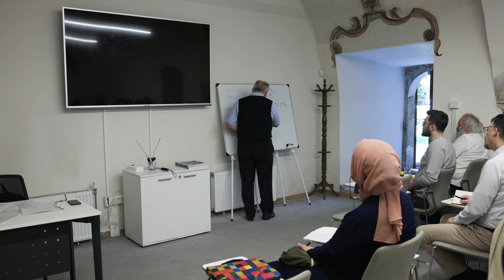Semaniye'den Süleymaniye'ye Nazari Hikmet - 29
İhsan Fazlıoğlu'nun (İstanbul Medeniyet Üniversitesi) her hafta Cumartesi günü Zeyrek Akademi’de gerçekleşen ''Semaniye'den Süleymaniye'ye Nazari Hikmet" seminer dizisinin ikinci dersiyle karşınızdayız.